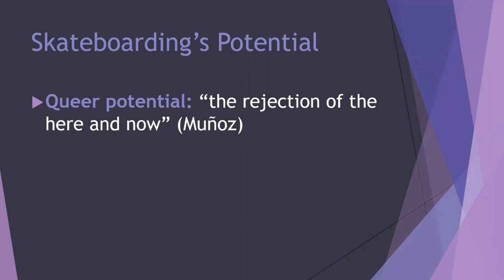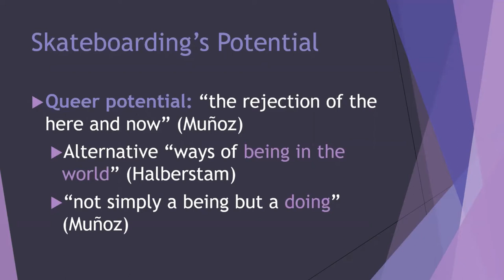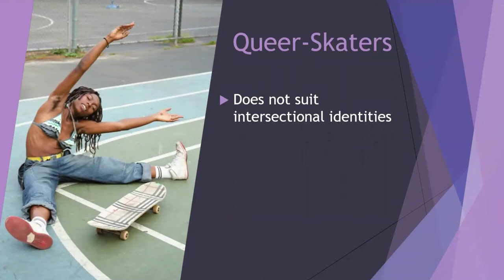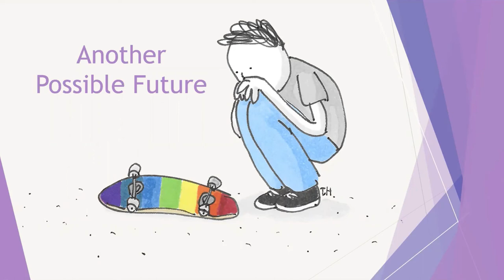Bethany Geckle (ISSA 2020 Graduate Paper Award Winner)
Bethany Geckle earned the top prize for the ISSA 2020 Graduate Paper Award for her work entitled: "Failure for the Future: Queering Skateboarding and Making Space."  Bethany is a PhD student at the University of Otago in Dunedin, New Zealand.  Her work explores the relationships between skateboarding, drag, punk, hip hop, and alternative art.  Specifically, she investigates how networks of people, materials, and ideas can stabilize, destabilize, and revise dominant heteronormativity. She is supervised by Dr. Sally Shaw and Dr. Doug Booth with the School of Physical Education, Sport and Exercise Sciences, and Dr. Rosemary Overell in Media, Film and Communication.